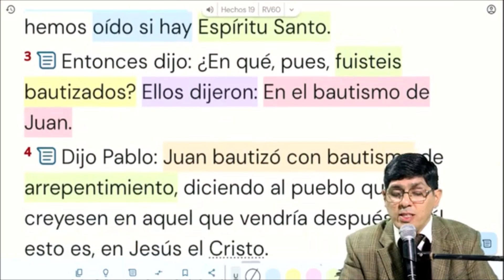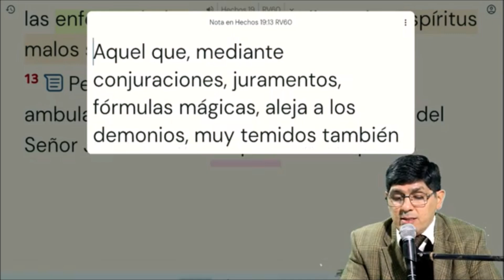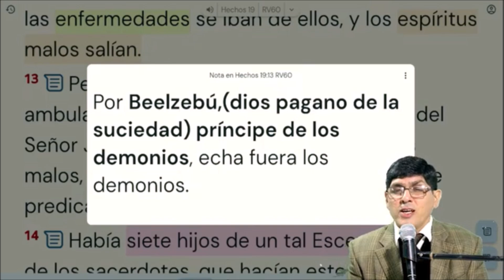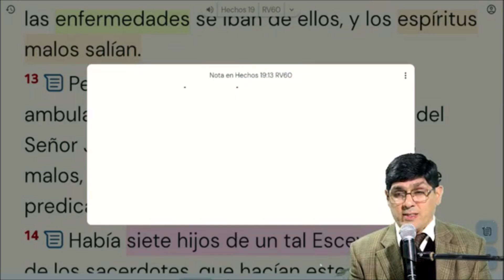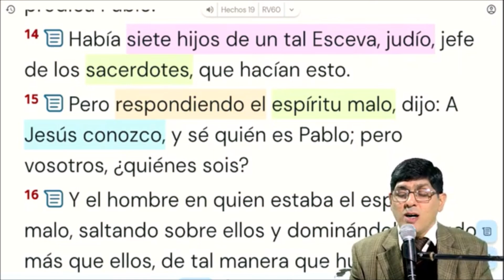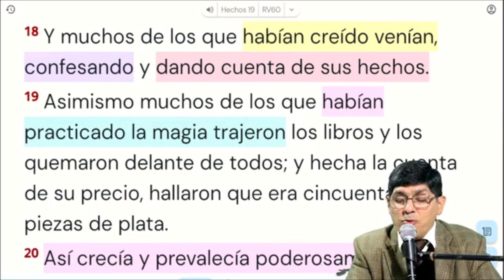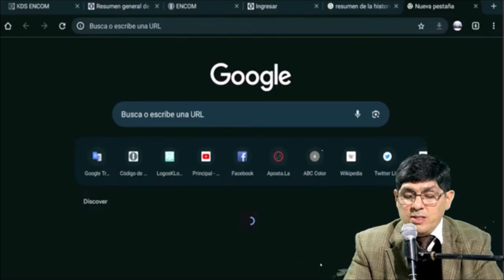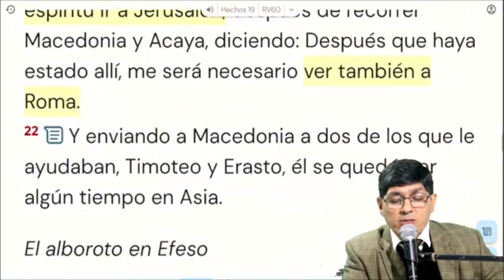Hechos 19:13-22 Exorcistas ambulantes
Únete a este canal de forma mensual para ofrendar, aportar a la comunidad  y  acceder a sus beneficios:

►También te puede interesar las siguientes series y estudios:

¿Qué aplicación para la Biblia utilizo?

Para transferencias internacionales por WESTER UNION o Moneygram estos son los datos:
A nombre de Sergio Alejandro David
C.I. o DNI: 3177442
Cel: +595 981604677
En otro país , puedes donar en YOUTUBE al usar el botón de GRACIAS 💟 que aparece en forma de CORAZÓN entre descargar y recortar video
En Paraguay Puedes Apoyarnos atravez del TigoMoney al
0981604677  Sergio Alejandro David C.I 3177442
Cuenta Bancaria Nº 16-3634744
Banco Familiar S.A-E.C.A
Titular Sergio Alejandro David  C.I  3177442
Swift:FAMIPYAXXX
Para cualquier consulta puede escribirme al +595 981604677